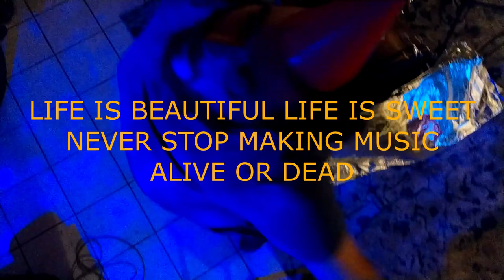Life Is Beautiful, Life Is Sweet AAH - Halloween 2024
Your Favorite Jam Band Deals With An Unwanted Member Over Many  LifeTimes And Timelines And Multiverses

Life Is Beautiful, Life Is Sweet AAH, mmdabadoo